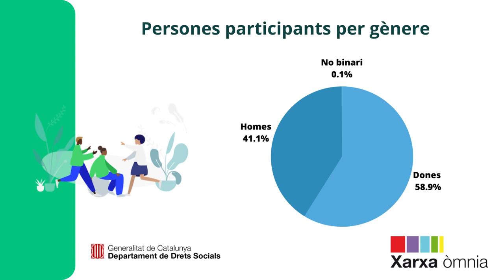Xarxa Òmnia - Dades 2022